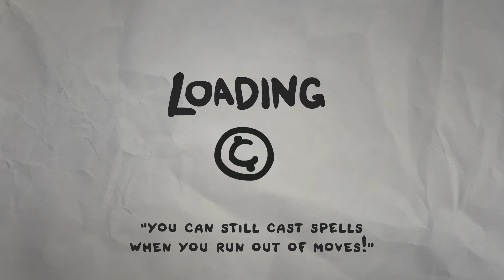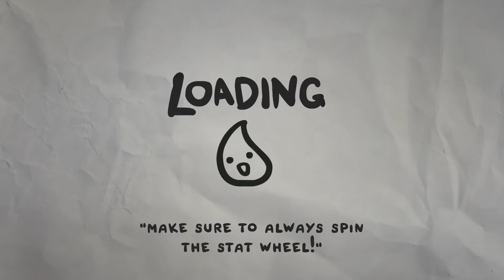The Legend Of Bum-Bo - Episode 32 [Teleporting Past the Final Boss]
The Legend of Bum-Bo is a game created by Edmund McMillen and James Interactive and is the prequel to The Binding of Isaac. The game is best described as a puzzle based rogue-like and has an interesting cardboard look.
Hello! My name is Rampant Mystic and I'm a gamer and an aspiring YouTuber. I play a wide variety of games on my channel and enjoy almost all types of video games.
I have a normal job as a driver for a local company and do let's play videos in my spare time, I do hope you enjoy watching my videos as much as I do recording them.